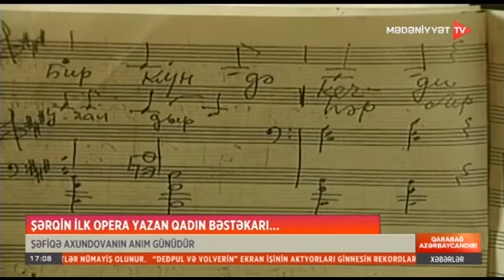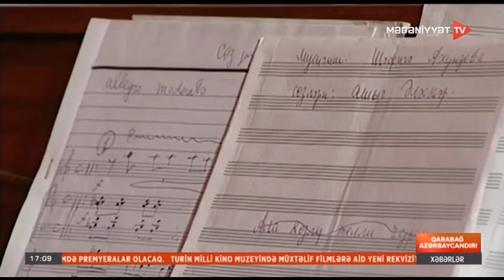Xalq artisti Şəfiqə Axundovanıın vəfatından 11 il ötür